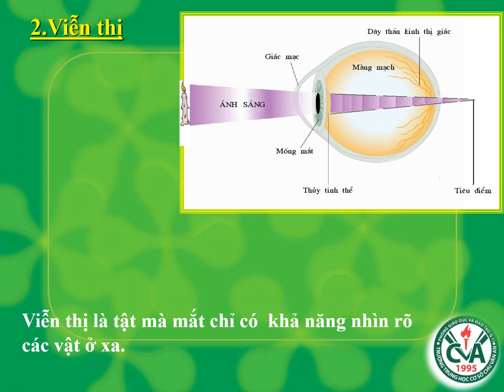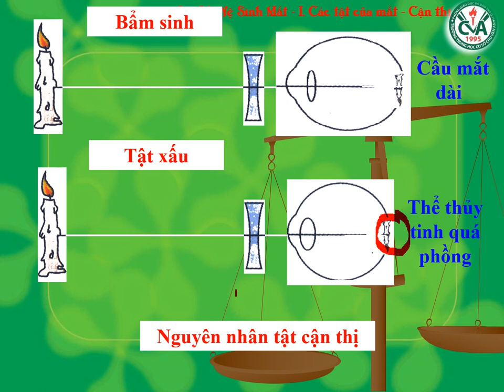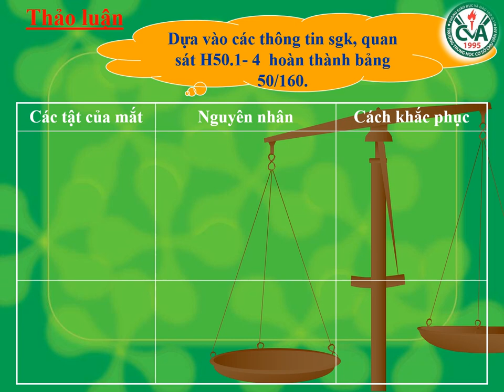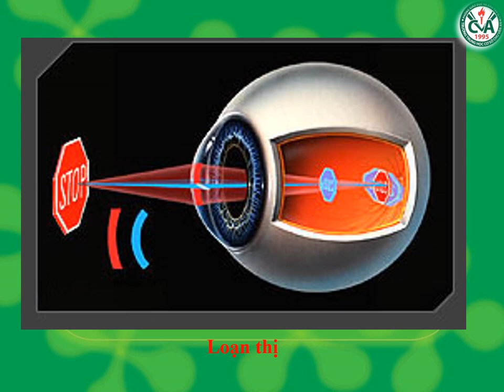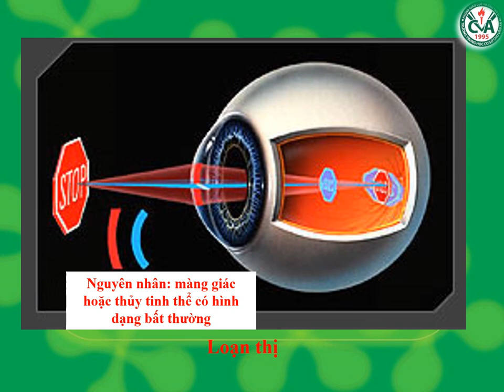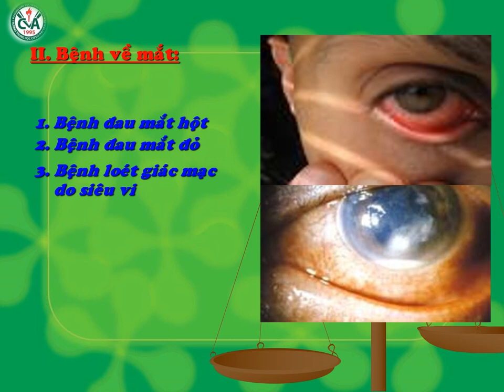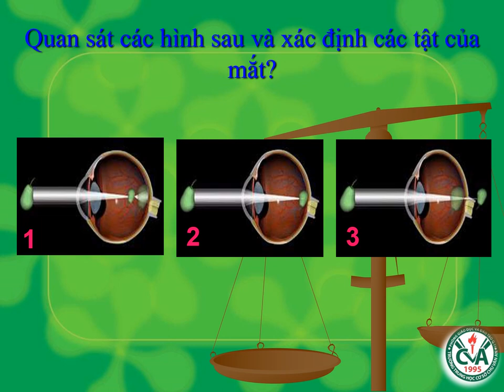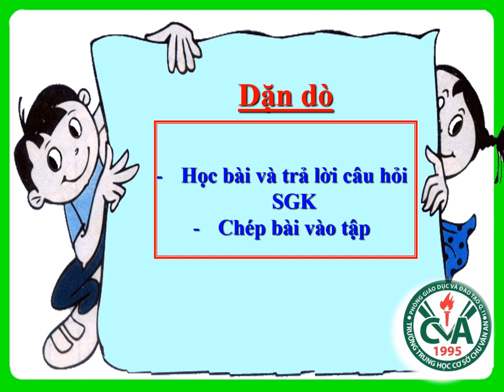SINH HỌC 8 (27.4 - 2.5) - Bài 50: Vệ sinh mắt